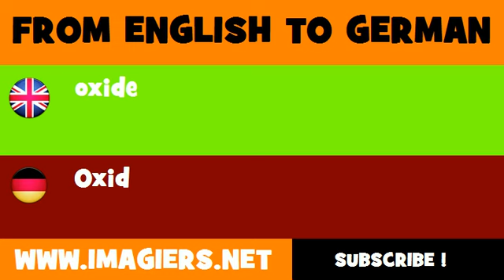FROM ENGLISH TO GERMAN = oxide